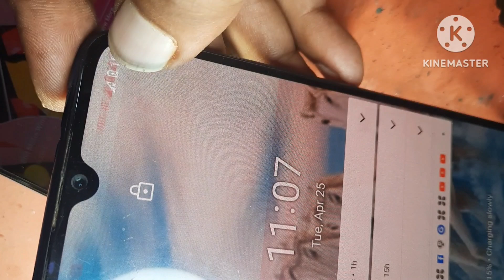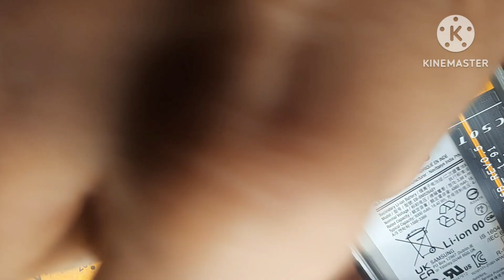Samsung a23 charging problem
Samsung a23 charging solution
Samsung a23 slow charging problem
Samsung a23 dead problem
Samsung a23 charging aror
Samsung a23 logo restat problem